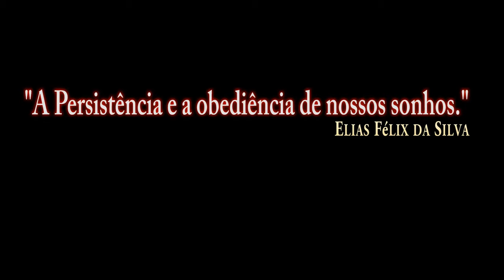DCS:F/A-18C-MK-82SE(Snake Eye)/P-1/PT-BR_VÍDEO 1204